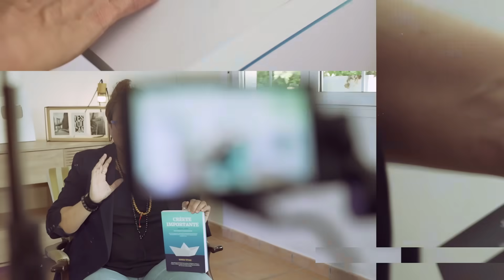Antes que acabe el año coloca canela en tu zapato y el nuevo año te llega mucho Dinero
Antes que acabe el año coloca canela en tu zapato y el nuevo año te llega mucho Dinero y abundancia a tu vida
💎Conviértete en ESTUDIANTE de la SAGA DEL LATIDO y comienza a amarte, quererte, respetarte y a creer en ti de una manera poderosa y transformadora.

💎Comienza a trabajar tu MENTALIDAD PODEROSA con la TRILOGÍA YO SOY IMPORTANTE y tu vida se transformará por completo logrando tus metas y tus sueños más elevados✨
💎Con el PACK MENTALIDAD comienza ahora con un DESCUENTO PODEROSO a cambiar absolutamente todo tu mundo y lograr lo que siempre deseaste para ti 💎💎✨

✍️Y Si necesitas desbloquear algún área o situación de tu vida, reserva ahora tus sesiones individuales de trabajo directamente conmigo para lograr los cambios que deseaste de un modo rápido y poderoso con mi método de Transformación Mental Rápida (TMR)
✨💎💎Y ahora tienes tu ESCUELA DE IMPORTANTES para que vayas conmigo de la mano y puedas acelerar el proceso de tu cambio de vida ✨
No te pierdas ni un solo tutorial para seguir avanzando.